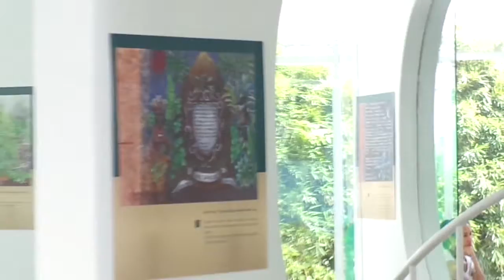Concierto al Finalizar la expo de Alessandra Vassallo